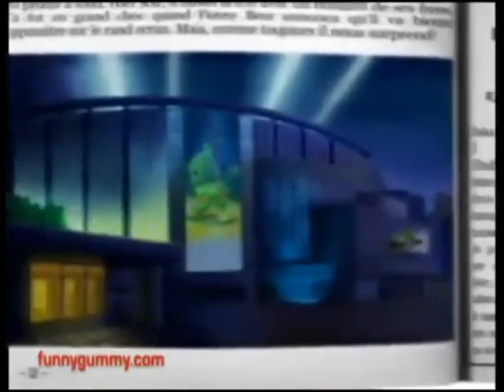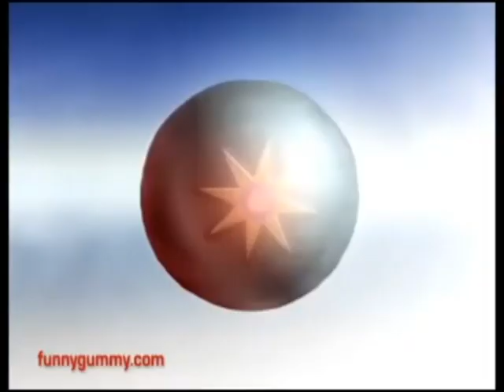The Gummy Bear Song - Fnaf tribute - My life is a party